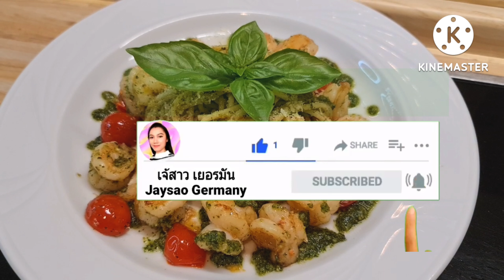อาหารอิตาเลียนยอดฮิต ทำทานเองก็ได้ ง่ายนิดเดียว สปาเก็ตตี้ซอสเพสโต้โหระพา Spaghetti Pesto Basil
หลังจากที่ได้พาเก็บโหระพาที่สวน มาทำซอสเพสโต้โหระพา วันนี้ก็พามาทำอาหารทานเองจากซอสเพสโต้โหระพาที่ได้ทำเก็บไว้ค่ะ วันนี้ทำ อาหารอิตาเลียนยอดฮิต ก็คือ สปาเก็ตตี้ซอสเพสโต้โหระพาทานค่ะ ทำทานเองที่ได้ ง่าย และอร่อยค่ะ
สปาเก็ตตี้เป็นเส้นพาสต้าชนิดหนึ่ง ที่นิยมเอามาทำอาหารได้หลากหลายค่ะ เราคนไทยก็ดัดแปรง ทำออกมาให้รสชาติถูกปาก หรือรสชาติที่คนไทยคุ้นชินและชอบค่ะ ส่วนสปาเก็ตตี้ซอสเพสโต้โหระพา เป็นอาหารอิตาเลียน ที่สาว และลูกชายชอบทานมากค่ะ ก็สามารถดัดแปรงใส่เนื้อสัตว์ หรือผักตามชอบค่ะ